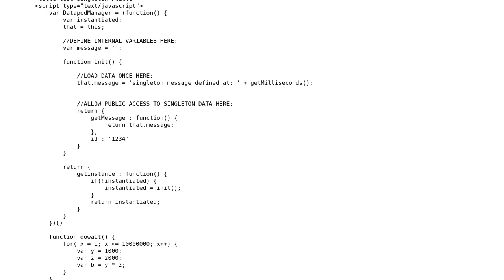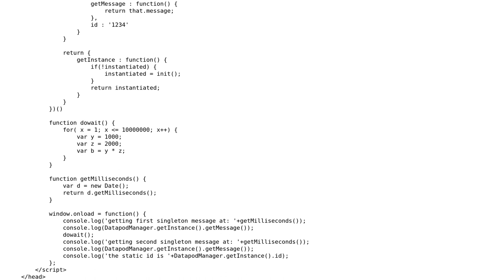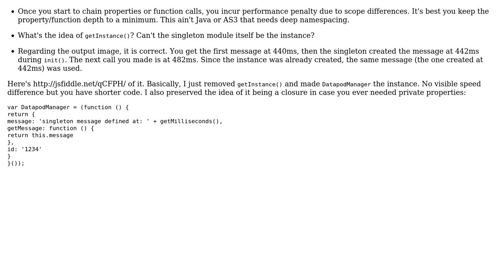Code Review: Can this JavaScript singleton be improved?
With thanks & praise to God, and with thanks to the many people who have made this project possible! | Content (except music & images) licensed under CC BY-SA | Music | Images & others | With thanks to user Joseph user Edward Tanguay and the Stack Exchange Network Trademarks are property of their respective owners. You are responsible for your own actions.